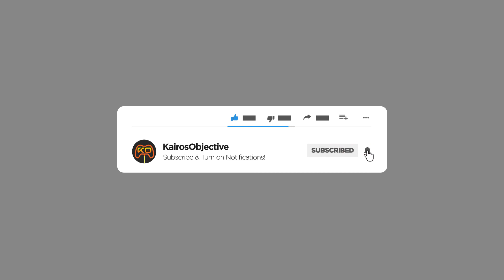Let's Play Gloomwood Demo RTX 2080 Ti + R 2700x P.2 Dock Cistern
Here we explore the Docks and the cistern.